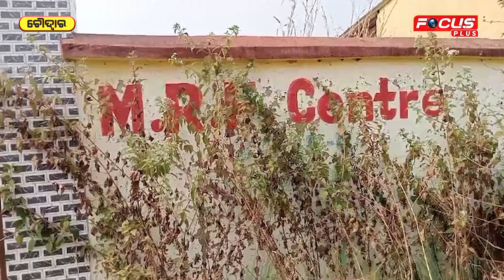ଚୌଦ୍ୱାର ପୌରପାଳିକା ର ଅପାରଗତା ହାଟରେ ପଡ଼ି ଦାଣ୍ଡରେ ଗଡୁଛି...